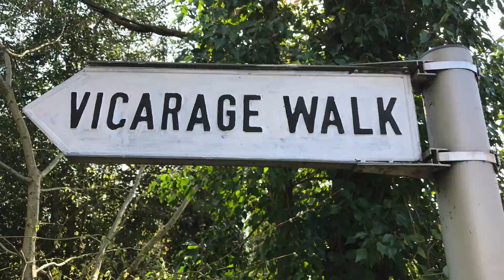Godalming slideshow by Dave King 26th March 2017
Godalming slideshow March 26th 2017